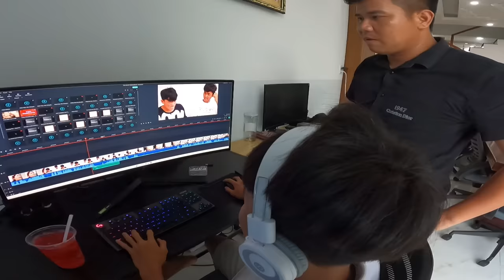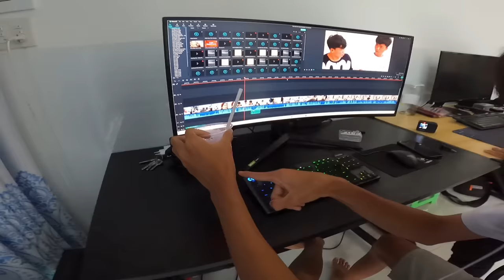Anh Ba Phải | Anh Phú Troll Team Đuông Dừa Cười N.G.Ấ.T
Lâu troll mấy đứa một bữa vui thật sự, không nghỉ mấy em ấy lại sợ con đuông đéne như vậy.
_ Nếu các bạn thấy hay và yêu quý Team như Team Anh Ba Phải yêu quý các bạn thì hãy CHIA SẺ mạnh những video của Team Anh Ba Phải Vlogs